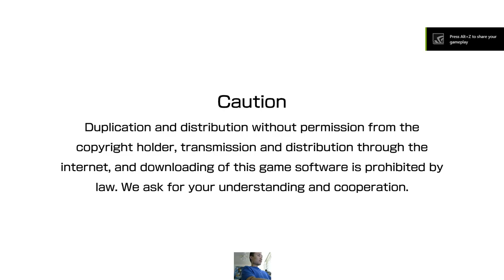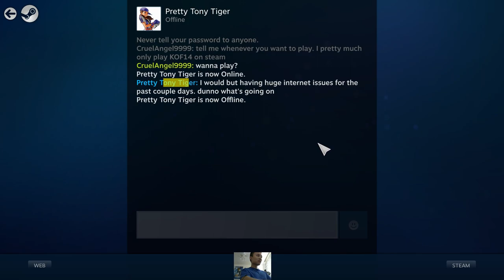Live Stream - KOF XIV Steam Edition Keyboard Gameplay (KOF 98 Veteran)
Live Stream - KOF XIV Steam Edition Keyboard Gameplay
I'm a KOF 98 veteran